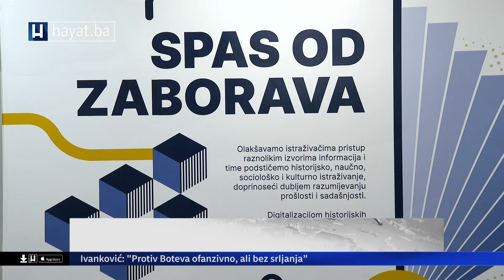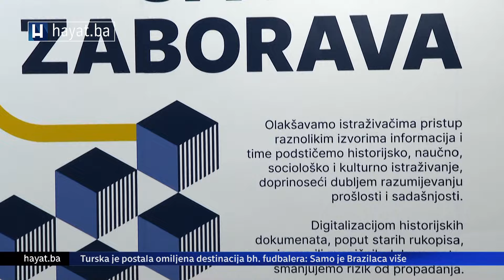OTVOREN CENTAR ZA DIGITALIZACIJU ARHIVA FBIH: BRŽE PRUŽANJE USLUGA NA LOKALNOM NIVOU